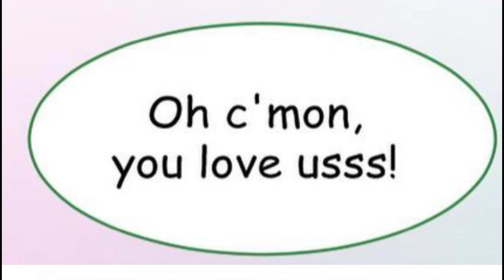What if the Calamity Trio had Superpowers (Amphibia Comic Dub)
In this Comic Dub, We find out What if The Calamity Trio Had Superpowers. This is a part of a AU called Power of Three

🎙️People Involved 🎙️

Will Starshine as Chess Kid

Nightmare Galaxy as Sasha, Marcy, & Anne